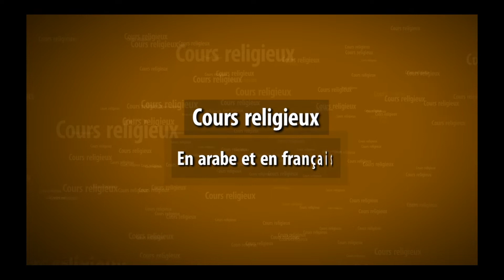UMT Ramadan - Sirah du prophète Mohammed ﷺ par Cheikh Habib (cours 4)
Cours du mois de Ramadan sur la Sirah du prophète Mohammed ﷺ exposées par Cheikh Habib.
Ces cours organisées par la Grande mosquée de Trappes seront diffusées avant salât almaghrib durant tout le mois de Ramadan.

UMT : Union des Musulmans de Trappes
GMT : Grande Mosquée de Trappes

Ouvrages de H.Bekri :
Le triomphe de la parole (Français) :